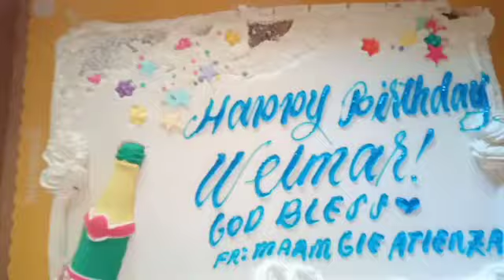surprise gift sa kanya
thank you ma'am gie&ma'am imee godbless po ♥️🙏